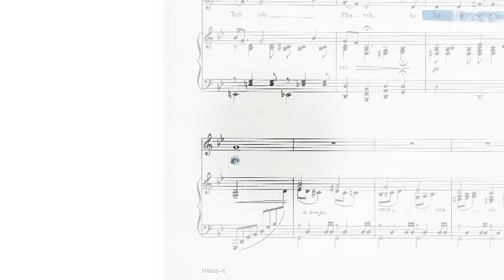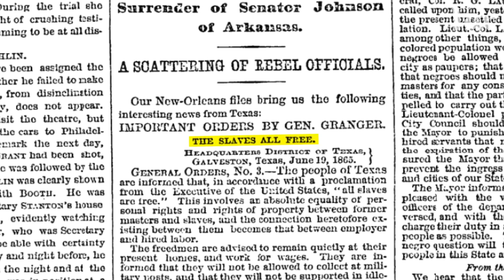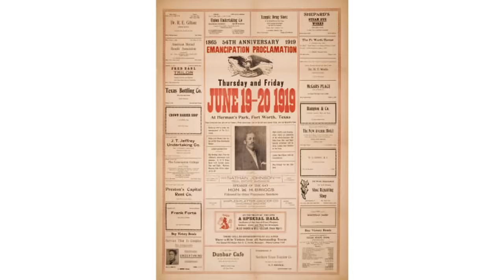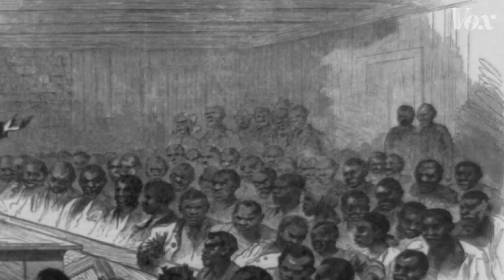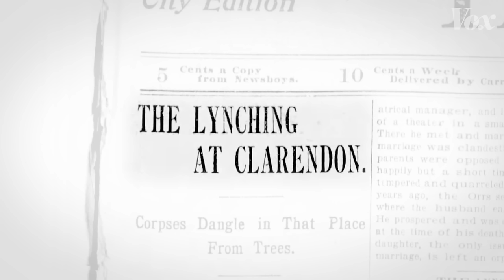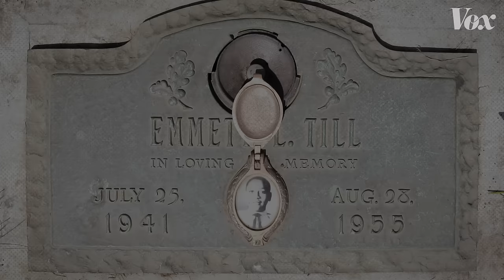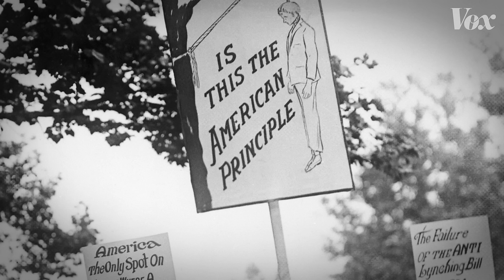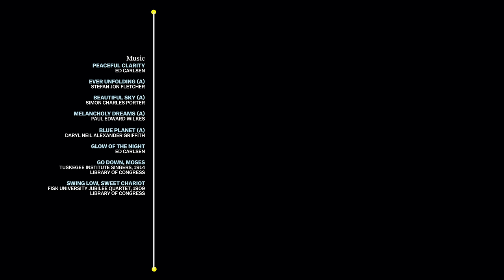Why all Americans should honor Juneteenth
An historian explains the history and significance of the holiday.

Note: This video was previously titled, "Juneteenth, explained." The title has been changed to better reflect the video's content.

When American schoolchildren learn about chattel slavery in the US, we’re often told it ended with Abraham Lincoln’s signature on the Emancipation Proclamation of 1863.

But, as late as June 19, 1865, enslaved people in Texas were still held in bondage. On that date, the Federal troops entered the state and began to punish slave holders and former confederates who refused to obey the law.

“Juneteenth is a deeply emotional moment for enslaved people,” says historian Karlos K. Hill, of the University of Oklahoma.

In Texas and across the country, emancipated African Americans began celebrating annually, with parades, concerts, and picnics. “Being able to go wherever they want and being able to wander about; for enslaved people, it was an expression of their freedom,” says Hill. “Formerly enslaved people celebrating, in public, their newfound freedom, was an act of resistance.”

However, by 1877, the Federal government had largely abandoned the South. The lynching era— when hundreds of African Americans were killed by white mobs each year across the North and the South— began soon after.

Today, Dr. Hill says, commemorating Juneteenth is important for all Americans because it helps us see all the ways that slavery still shapes this country, including, as he says, “the desire to master and dominate black bodies.”

Sources/further reading

Why celebrating Juneteenth is more important now than ever (P.R. Lockhart, Vox, 2018)

The Impact of Lynching on Black Culture and Memory: The Impact of Lynching on Black Culture and Memory (Karlos K. Hill, Cambridge University Press, 2016)

The Murder of Emmett Till: A Graphic History (Karlos K. Hill and Dave Dodson, Cambridge University Press, 2020)

Lynching in America: Confronting the Legacy of Racial Terror (Equal Justice Initiative, 2017)

The National Museum of African American History and Culture— online collection

Portraits of African American ex-slaves from the U.S. Works Progress Administration, Federal Writers’ Project slave narratives collections (Library of Congress)

Voices Remembering Slavery: Freed People Tell Their Stories (Library of Congress)

Born in Slavery: Slave Narratives from the Federal Writers’ Project, 1936 to 1938 (Library of Congress)

Austin History Center General Collection Photographs in The Portal to Texas History. University of North Texas Libraries.